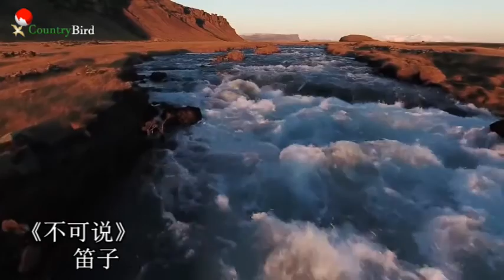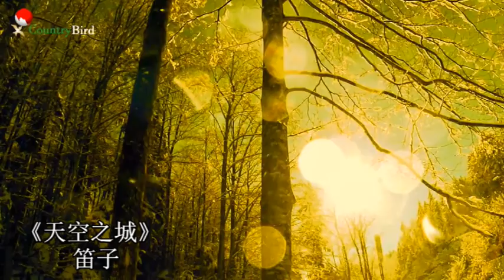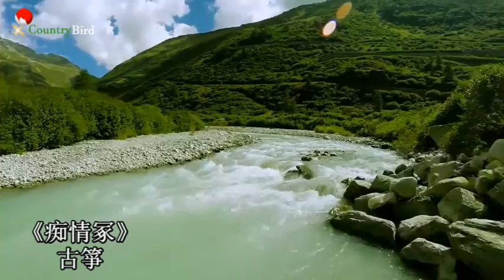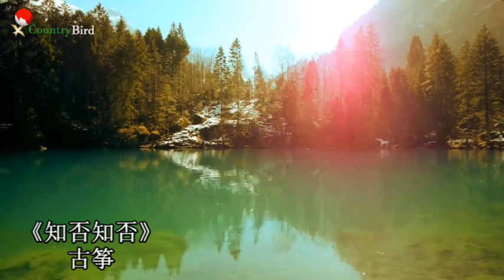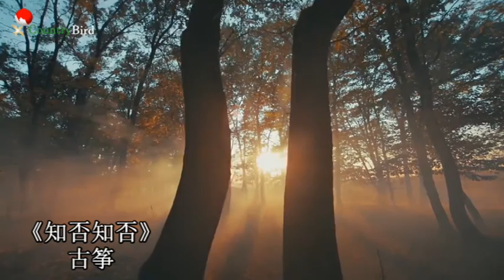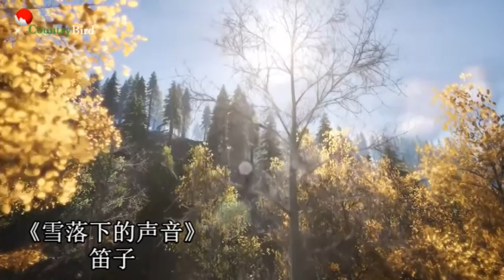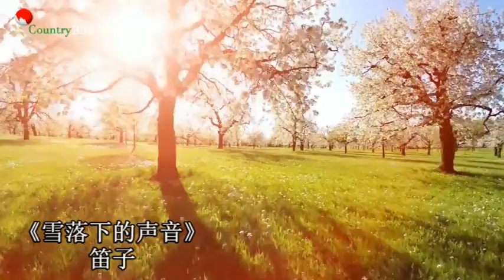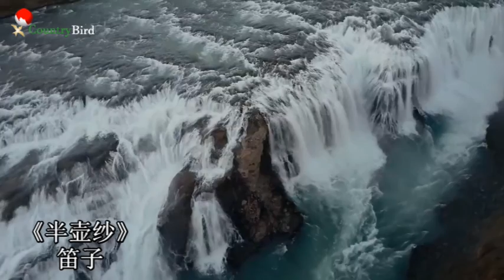一组古筝笛子音乐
Chinese Music - Bamboo Flute & Guzheng